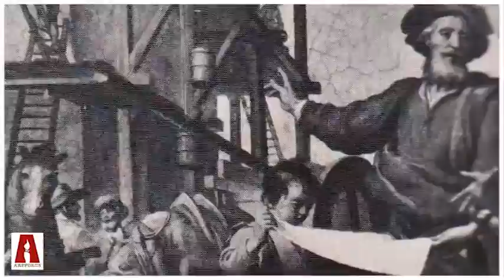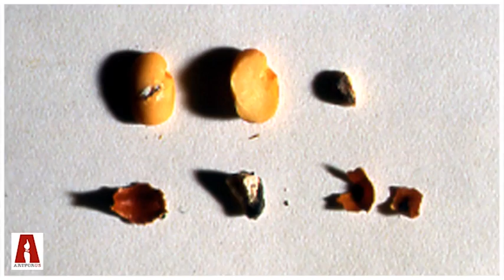Le pillole [04] UNO SGUARDO DAI PONTEGGI: I GRANDI CANTIERI DI MICHELANGELO E RAFFAELLO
Le pillole questa volta ci portano nel mondo degli affreschi e nelle stanze di Raffaello in Vaticano, per parlarci di cosa succedeva quando c'erano i ponteggi ma non la legge 626, di vasi di colore che cadono e di... fagioli!